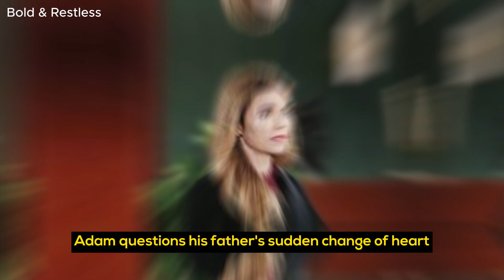'Young & Restless' Spoilers: Adam's Offer to Billy - Victor's Curious Shift of Heart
Billy pays off an employee named Simone at the GCAC for a tip and then joins Tucker at the bar. The two engage in banter about married life, and Billy uses the opportunity to inquire about the status of the plan involving Jabot. He expresses his doubts about Ashley's decision to leave Jabot behind and start her own company with Tucker. Tucker dismisses Billy's concerns, suggesting that Ashley's priorities have shifted and that they no longer need Billy's involvement.